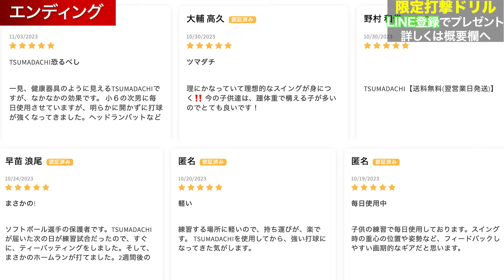【常識を覆せ】打率を上げるには『縦回転』を意識しろ！？体は『開く』のが大正解です！！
■【ミート力向上】GET LINE BATご購入ページ

■【試合で使える木製バット】ULTIMUSご購入ページ

■ミノルマン流打撃ドリル(動画)プレゼントはこちら

■オンライン動画指導サービスはこちら

【Tabio】TABIO BASEBALL 野球五本指ショートフィット  スポーツソックス

これからも役立つ動画をどんどん投稿していきますので応援よろしくお願いします！！！